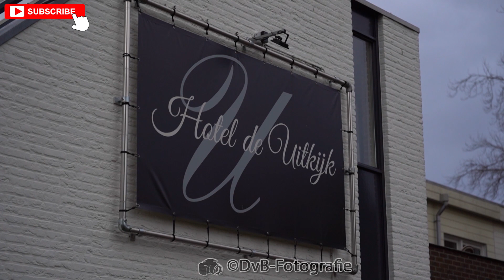Slachtoffer onder verdachte omstandigheden aangetroffen Zeddam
▶ COPYRIGHT: Op alle beelden zitten Copyright rechten. U mag deze beelden dus niet gebruiken zonder toestemming.